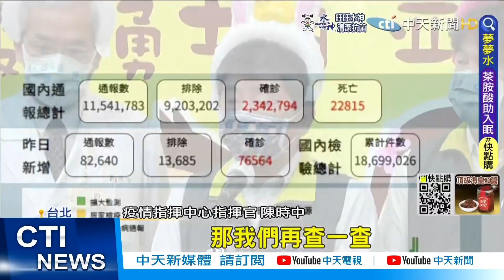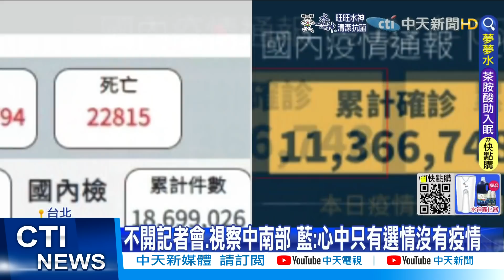【每日必看】放假去了?疾管署又出包! 誤植"2萬2815人"死亡 @中天新聞CtiNews @健康我加1CtiHealthyme 20220605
端午連假雖然單日確診維持在6萬多例，但6/4中重症和死亡人數卻雙雙創新高，此時疾管署的官網還二度出包，將死亡人數誤植為"2萬2815人"，雖然第一時間解釋是人工作業疏失，但藍軍大罵指揮中心螺絲早就鬆了，陳時中不開記者會，跑去中南部視察，心中恐怕只有選舉沒有防疫。